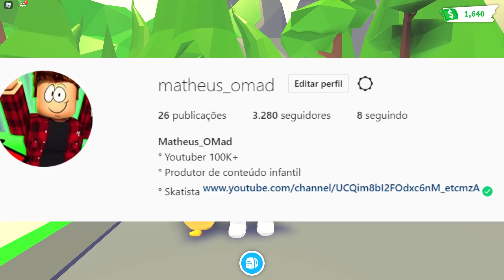ESPIONEI A MENINA QUE MALTRATA PETS E OLHA OQUE EU ENCONTREI NO ADOPT ME!! (ROBLOX)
Esse conteúdo é livre para todos os públicos :)

MENINA QUE MALTRATA PETS NO ADOPT ME
ADOPT ME MENINA QUE MALTRATA PET
INTERESSEIRA ADOPT ME
ADOPT ME INTERESSEIRA
MENINA CHATA NO ADOPT ME
LADÃO DE PET NO ADOPT ME
ESTA MENINA MALTRATA PET LENDÁRIO
OLHA OQUE EU DESCOBRI NO ADOPT ME
ESPIONEI ELA